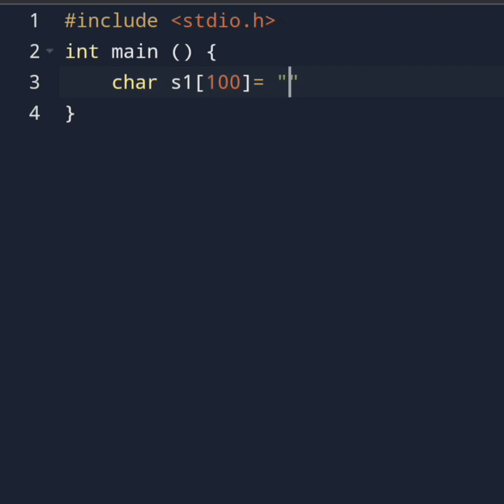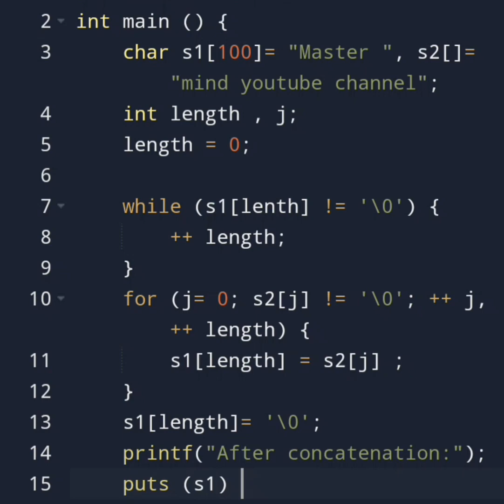C Program to Concatenate Two Strings Without Using strcat ⚡ || Full Explanation 💫